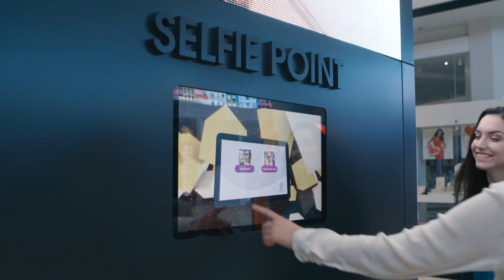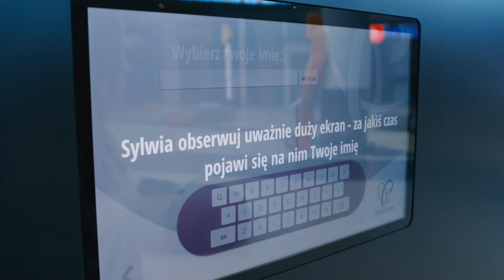Shopping Mall interactive solutions (by Lemon&Orange)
In today’s digitally connected world, modern shopping centre is a competitive battleground where retail shops are fighting to get shoppers attention and loyalty. Stores need modern and effective solutions to deliver better customer service, especially in times of growing popularity of online shopping. Nowadays, most customers interact with technology on a daily basis so this is where digital signage provide an opportunity to stand out from the competition. By ‘going digital’ retailers have an increased ability to raise the profile for their brand in the Shopping Centres. When compared with traditional stagnant print advertising, Digital Signage allows customers to make a real connection with brand and in turn this connection provides significant improvements in customer loyalty.  Digital Signage solutions are at the forefront of the retail revolution as more and more retailers and shopping centre’s realise its benefits.

An excellent example of using all advantages of digital signage is Posnania shopping centre – one of the largest and most modern places in East-central Europe. The whole spectrum of latest technologies was implemented there.  The supplied solution is primarily  spectacular LED screens, including Europe’s largest elliptical transparent screen. The installation consists of interactive video walls and tablets. In the Rotunda, there was applied a semi-circular LED screen creating an impressive arc, ended with two-side free-standing multimedia totem.

We are more than happy that we had a possibility to be a part of this project. It was a perfect opportunity for us to create an interactive space that gives to the innovative character of this place. Throughout the property we’ve implemented technologically advanced solutions that serve for entertainment and enriching the services. We wanted our applications to unobtrusively interact with the customer and provide him new experiences. We’ve created and application responding to the pedestrian movement and displays comic clouds with marketing messages over their heads. While working on this project, we set our minds primarily on a modern forms of entertainment – CH Posnania moves its visitors into a magical and unique world of augmented reality. We give them the opportunity to stand face to face with a menacing shark or find themselves in the midst of colorful, exotic butterflies. For fans of photography, we prepared a photobooth integrated with the application showing a mosaic of taken pictures. With us, a visit to the mall becomes something memorable and unique.